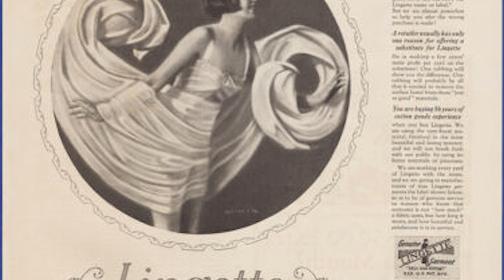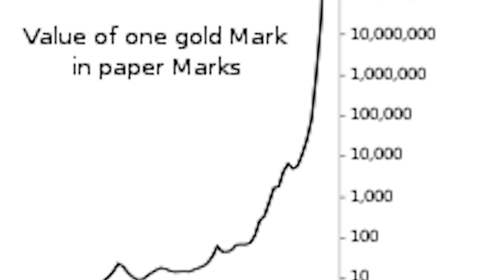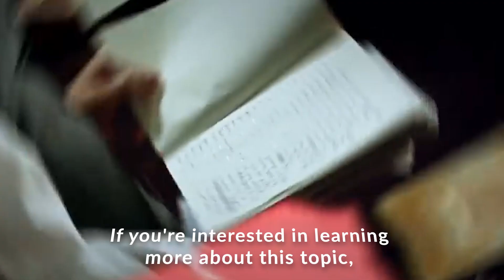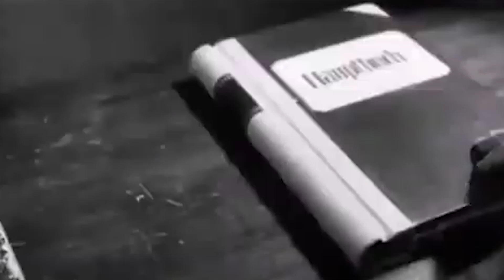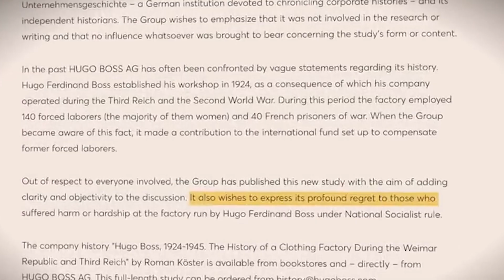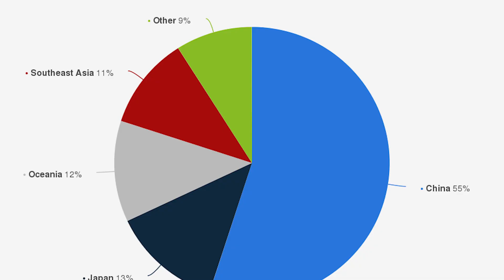The Dark Past of Hugo Boss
Hugo Boss is a well-known fashion label recognized for its luxury and fashionable attire. The brand's prosperity and reputation, however, have been tainted by its terrible background, which is frequently neglected or forgotten. The history of the corporation is connected with the advent of the Nazi government in Germany, and its founder was an active participant in the party's activities. In this video, we will examine Hugo Boss's past as a disturbing reminder of the risks of fascism and how even the most well-known businesses may be implicated in evil.

Similar Channels:
MagnatesMedia, Zack Shutt, ColdFusion, Businessflix, Newsthink, Smart Sense

The Origin Of HUGO BOSS || Secret History Of Boss || Who is HUGO BOOS | 2021 by The Origins

- As images and footage of actual events are not always available, Business Exposed sometimes utilizes similar historical images and footage for dramatic effect.